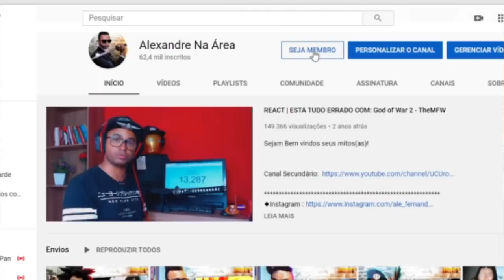ATÉ ONDE VAI A BURRICE HUMANA 3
Inicio ou final dos vídeos: Kraddy - Android Porn guitar cover